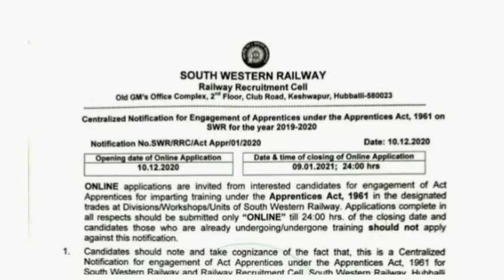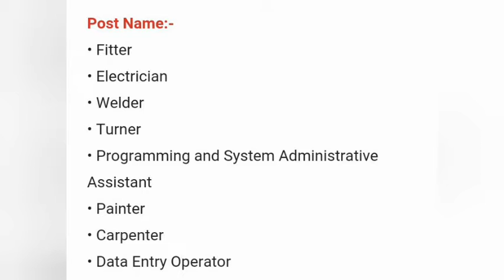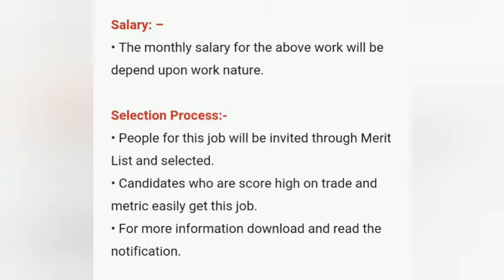South Western Railway Recruitment 2020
for any doubt in jobs please comment me
don't forgot to share the video for your friends and relatives

The official announcement has been issued by South Western Railway to fill the vacancies of Apprentice. It is a Central goverment permanent job. Make use of it such a wonderful Opportunity. Men and Women can apply for this job. Last date to apply for such posts are 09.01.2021. candidates can apply through Online. Applicants fill the Online applications and bio data with prescribed format . There are 1004 jobs available. Those who are not yet applied should apply immediately.

Employment Details:-(South Western Railway Recruitment 2020 )

Organization South Western Railway
Job Type Government of India
Vacancies 1004
Nature of work Permanent
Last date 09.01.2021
Selection Process Merit List
How to apply Apply by Post
Job location Any where
Employment Details
Further education Qualifications and all the details are below.

Post Name:-
• Fitter
• Electrician
• Welder
• Turner
• Programming and System Administrative Assistant
• Painter
• Carpenter

Qualifications:-
• Qualifications for above post candidates should 60% passed in matric / ITI/Trade can apply for this job.
• For more information Download the Notification.

Age Limit:-
• Applicants must be between 18 and 24 years of age.

Salary: –
• The monthly salary for the above work will be depend upon work nature.

Selection Process:-
• People for this job will be invited through Merit List and selected.
• Candidates who are score high on trade and metric easily get this job.
• For more information download and read the notification.

• Eligible and interested applicants should apply through Online by 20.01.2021.
• Applicants attach the required documents along with application and submitted.
• Call letter for interview send to applicants through mail or registered post